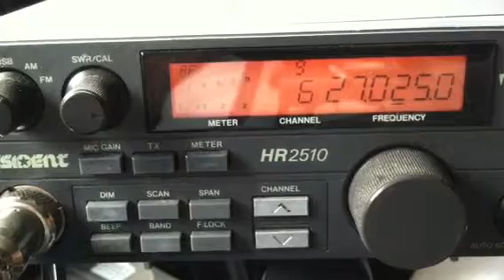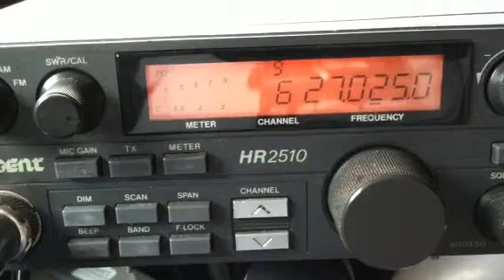450 P.R., 808